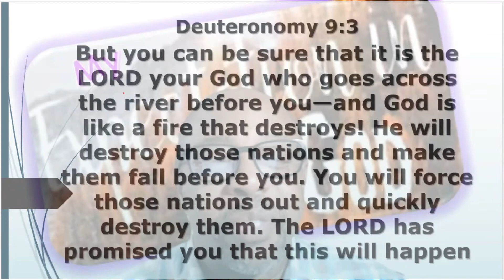Randolph P Curtis @ Morning D 20210126